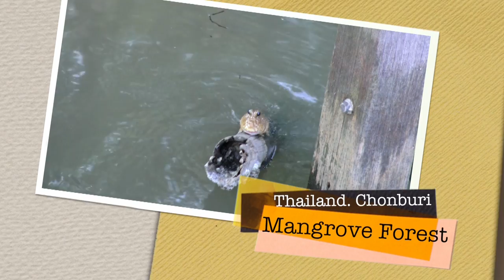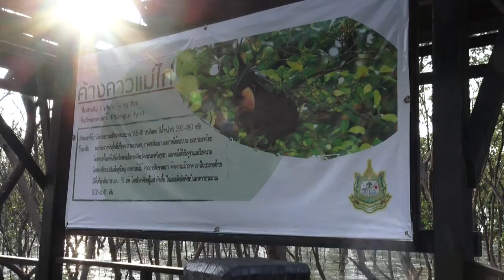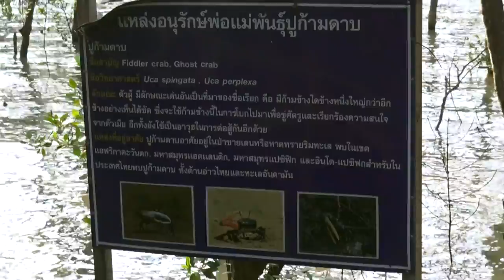Once in mangrove forest: mudskipper, herons and flying foxes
Мангровый заказник в Чонбури: илистые прыгуны, цапли и летучие лисицы